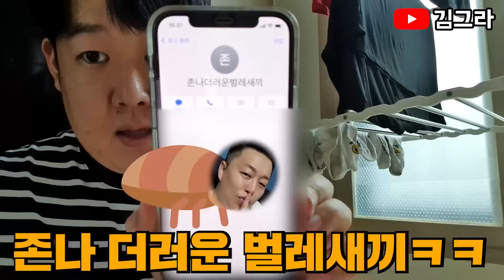몰래 서로의 핸드폰에 저장된 이름 바꿔놓고 싸움 붙혀봤더니ㅋㅋㅋㅋㅋ(ft.성용 쓰리콤보 둘기)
참교육 가즈아~